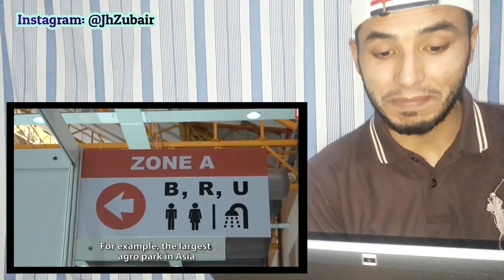How Malaysia Did The Impossible - Covid-19 | REACTION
PLEASE   🅻 🅸 🅺 🅴    🆂 🅷 🅰 🆁 🅴   &   🆂 🆄 🅱 🆂 🅲 🆁 🅸 🅱 🅴